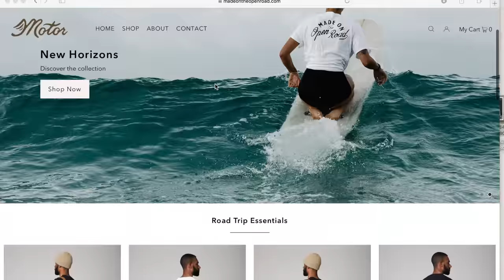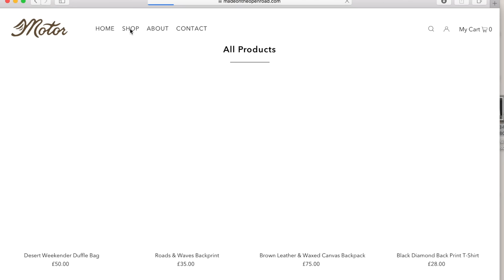How to find land you can live & build on, how much we paid, planning permission Q&A + all our plans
How can you live on land & build your own tiny home? Answering all your questions about finding & buying land, how much we paid, planning permission and all our plans!

In todays video we sit down and answer our most common questions:

1. Where did you find the land for sale?
2. Why was it abandoned?
3. How big is the land?
4. What services does the land have?
5. Do you have planning to build on the land?
6. How much did you pay for the land?
7. How did you afford it to buy it outright?
8. Do you guys work/if so what do you do?
9. Can I buy or rent a plot off you or move onto your land in my campervan?
10. Why aren’t repairing the old caravans or selling them?
11. Are you planning to reopen it as a caravan park?
12. Why did you decide on Wales and this area in particular?
13. Where were you living before?
14. Why aren’t you using proper tools?
15. What breed is your dog? Is she a great dane?
16. What are your plans for the site?

About us: We're Jon & Emilie, a husband and wife, living in West-Wales with our dog Maggie. It's always been our goal to live within our means and be mortgage free, so we’ve just sold our house on Instagram and used all of our life savings to buy a 3 acre abandoned caravan park, so we can self build a tiny home.

Support our build:

Filmed on:
Canon 5d MK III
Anafi Parrot Drone